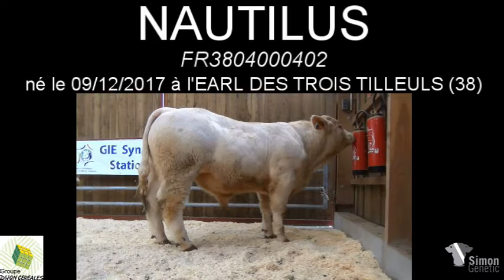NAUTILUS 0402 par Simon Genetic